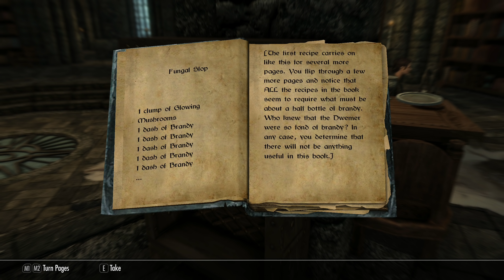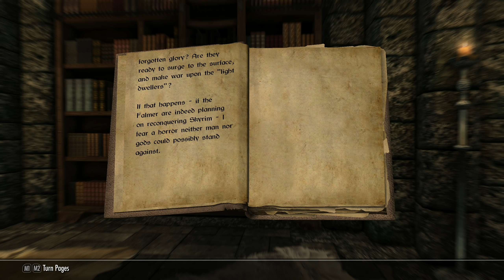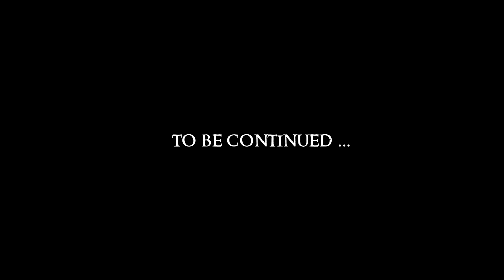SKYRIM - Special Edition (Ch. 8) #23 : Irked at Rkund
Mod List:
Blended Roads
Convenient Horses
Dawnguard Delayed
Deadly Dragons
DynDOLOD
Embers HD
ENB
ENB Light
Footprints
Honed Metal
Immersive Armors
INIGO
Inigo Whistle Key
JContainers SE
Konahrik's Accoutrements
Manor Roads
Majestic Mountains
moreHUD SE
moreHUD Inventory Edition
MorrowLoot Ultimate
Predator Vision
SKSE64
SkyrimSE.exe Auto-Backup